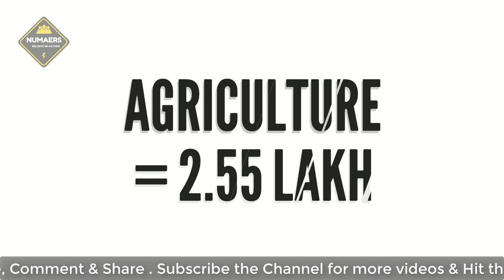Tuition Fee of Ishakha International University Bangladesh (IIUB)